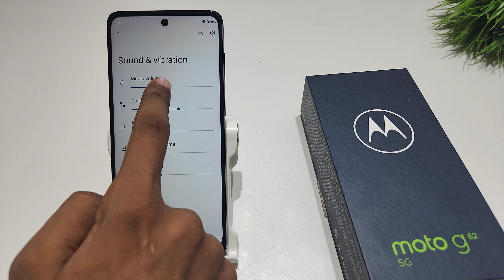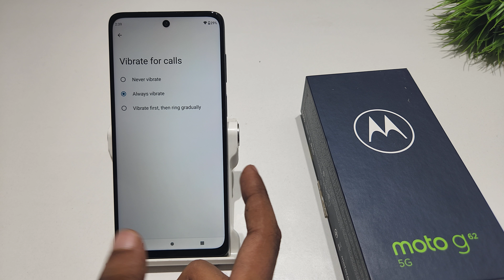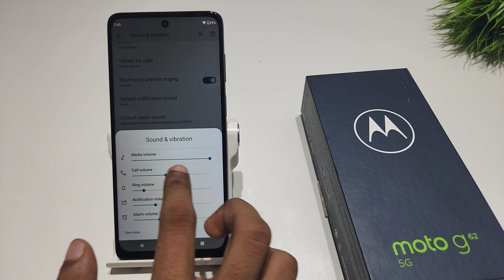How to set sound in moto g62 | Moto g52 me sound and vibration kaise set kare